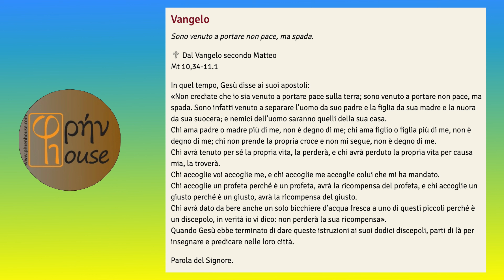LITURGIA DEL GIORNO (17 luglio 2023)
del giorno 17 luglio 2023

Es 1,8-14.22; Sal 123(124);
Mt 10,34-11,1: "Chi accoglie voi accoglie me, e chi accoglie me accoglie colui che mi ha mandato".